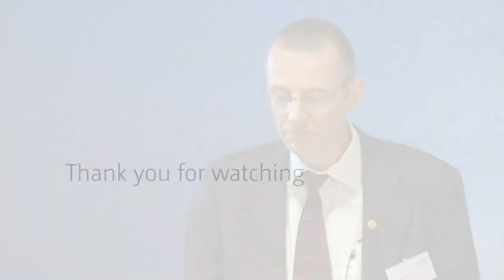UNU-WIDER Sept 2012: Plenary 1 - Malcolm Smart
Malcolm Smart speaks about DFID's experience and personal reflection on the issue of climate change.